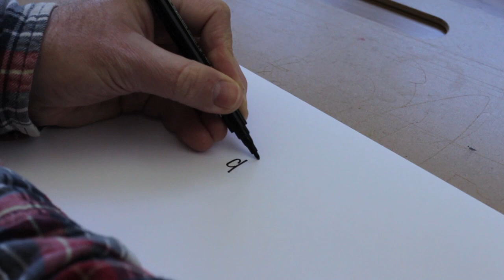Fracture Skateboard x Cheo Collab Series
Fracture Skateboards are proud to announce their first collab with Bristol based Graffiti Artist, Cheo.

Cheo has worked on many different projects throughout the UK and has been killing it for years!

Be sure to check out his series at all good skate shops!